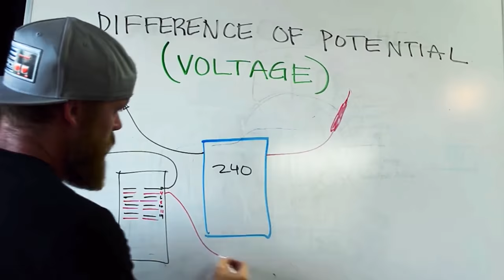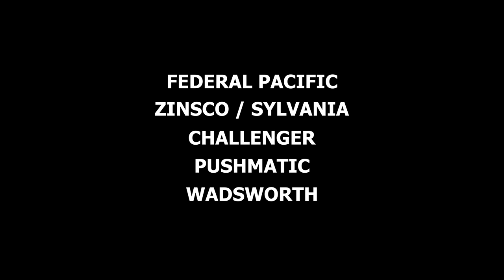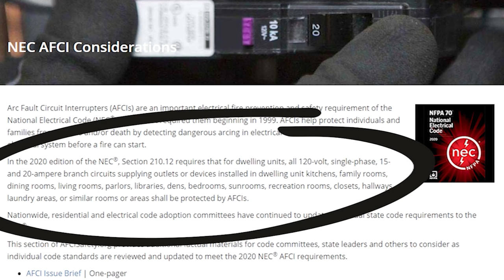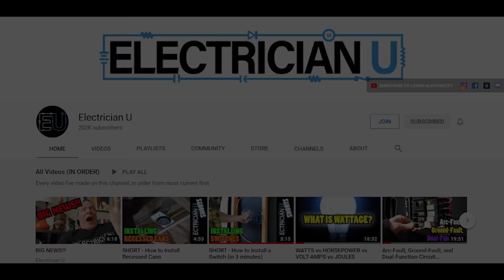Outlawed Panels and Breakers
There are a whole bunch of old breakers and panels that are installed in many residences that have created fires and taken lives.  Here's a little overview of the different types.  This is not a deep dive into each brand, which will be coming soon.

-Audio lessons
-Forum

-State Approved
-Video Based

-2017, 2020, and 2023 NEC versions
-300 Question Online Code Cannon (not license specific, all code)

In this video we discuss Zinsco, Federal Pacific, Pushmatic, Wadsworth, and Challenger panels and how over they years they've been responsible for burning down buildings, causing fires, injuries, and deaths.  All of these companies have been forced to shut down and many have faced extreme legal battles as up to 60% of their products were considered faulty.

A lot of this was due to very loose adherence to UL listings, or really just a lack of listings back then.  In some cases, however, brands have completely lied about their standardization methods and testing processes.